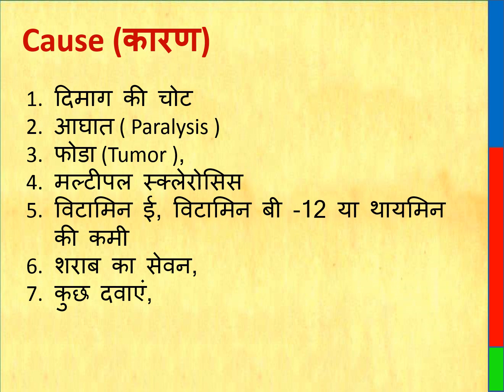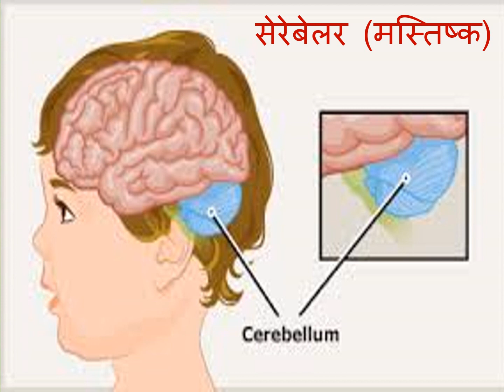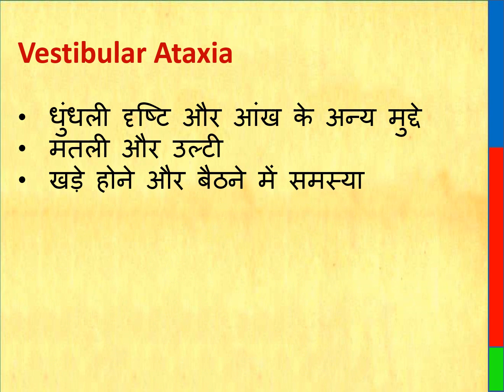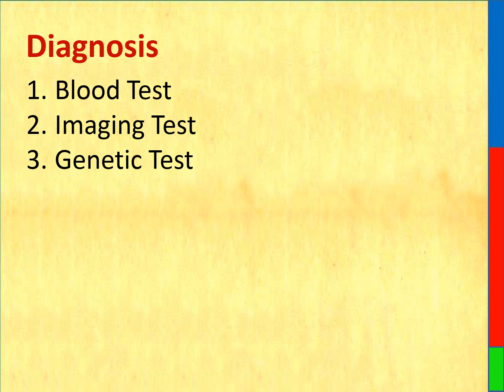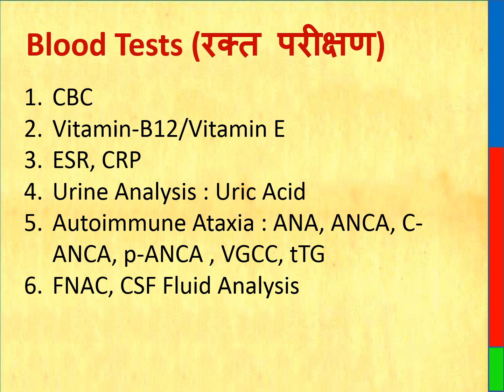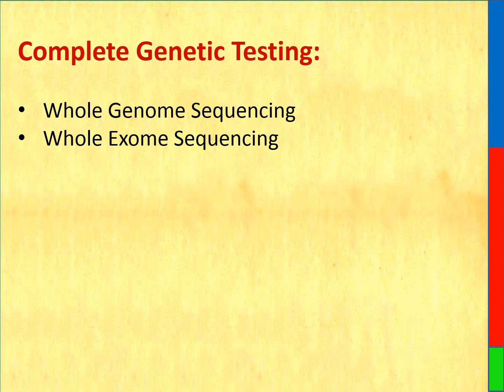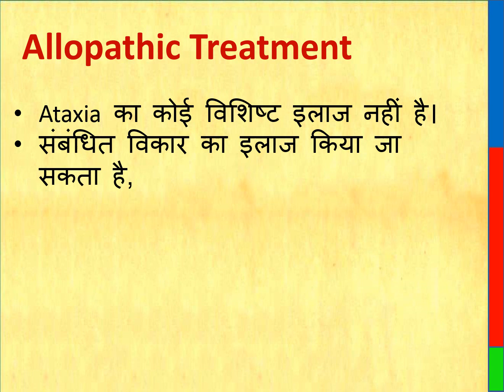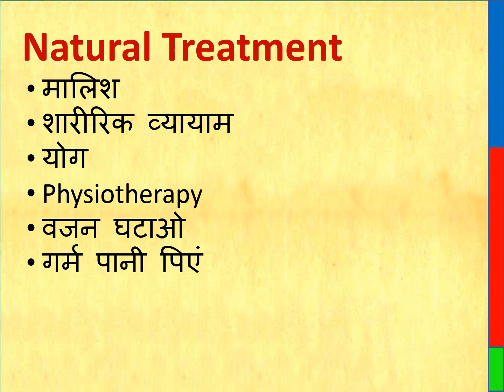ataxia in hindi | ataxia treatment in hindi | ataxia types | ataxia diagnosis | ataxia symptoms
Ataxia: Causes, Symptoms & Treatment RElated Book

THIS VIDEO ALSO COVER :

What is Ataxia?, Ataxia is also known by other names?, Why does Ataxia happen?, What are the symptoms of Ataxia? Which doctor to see?

What is Ataxia?
In this disease caused by a defect in genes, as children grow up, they become helpless with their feet and have no control over the body. Arms and legs are twisted with weakness in the spine. Although they have the ability to think, but they are not able to work like a common man.

What other names is Ataxia known by?
ATAXIA, Gene

Why does ataxia happen?
The cerebellum and spinal code are also defective from birth or go on getting worse with age due to the faulty genes of such patients. Because of this there is no control over the body. He gets helpless from walking.

What are the symptoms of Ataxia?
• Weak coordination
• Unsteady walking and a tendency to stumble
• Problems with motor tasks such as writing, eating or buttoning a shirt.
• Changes in speech.
• Problems in eye movement.

Ataxia is not caused by eating
• seasonal fruit
• Eat green leafy vegetables!
• Apple, Guava, Papaya are a better choice among fruits!
• Fibre-rich green leafy and various colored vegetables like pumpkin, capsicum
   Try it!

What not to eat when you have Ataxia!
• Do not eat rich and fried things!
• Avoid foods made from trans fat, packaged food, semolina and refined flour!

Which doctor to see in case of ataxia?
Endocrinologists

Thanks & Regards
Healths Rainbow